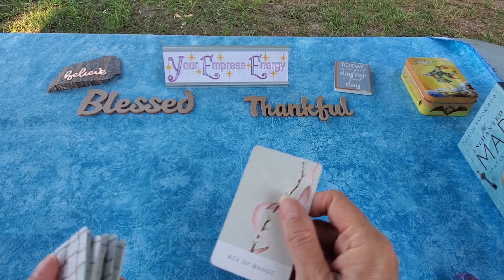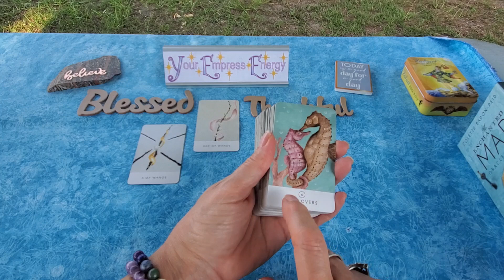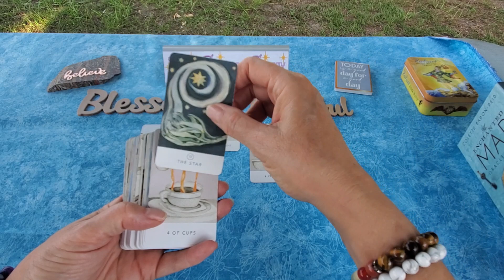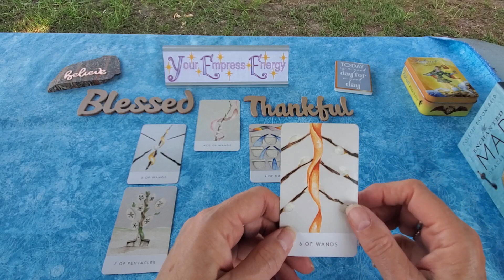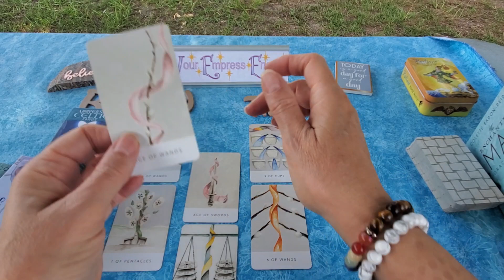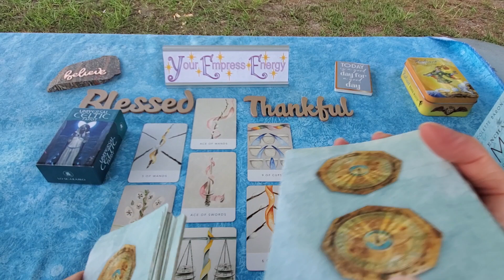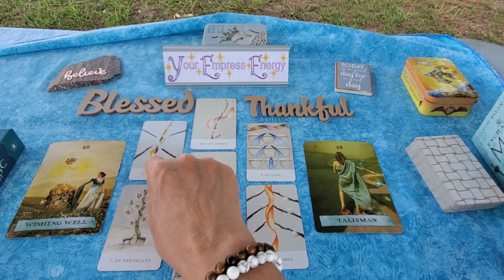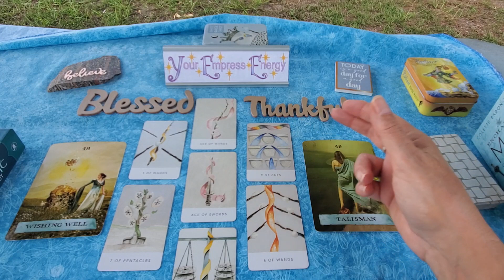LIBRA ♎️ $$YES! YES!! YES!!! YOU'VE GOT ALL THE RIGHT STUFF!!!